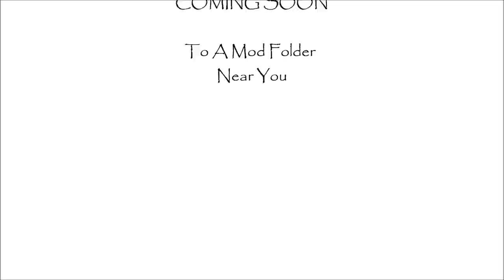SMW Modding Great Dane Van Trailer WIP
To be released in the coming days.

Check out SMW Modding's website for more pictures and info.